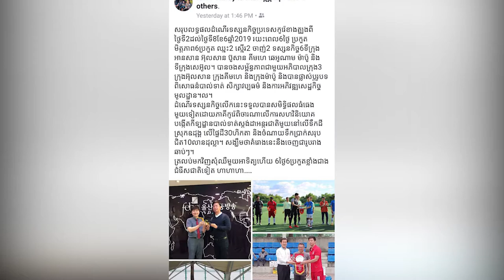កូរ៉េ គ្រោងបោះទុកជិត ១០លានដុល្លារ បង្កើតកីឡដ្ឋានស្ដង់ដារលើទឹកដីឧដុង្គ